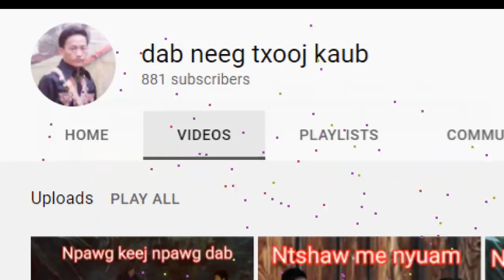dab hais hmoob - 0718 - noj tshuaj tuag rov los tos neeg mus theej txoj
NOj Tshuaj lawm ces yeej yuav tau tuag mus lawm xwb. Tab sijs mas tseem muaj teb qho ntshe yuav kahum siab heev li thiajli yuav tau rov qab los mua tos Seb puas Tau tes Mus Tsheej txoj kom yuas thiaj li tau Kev mus thawj thiab.

story : 0718 - noj tshuaj tuag rov los tos neeg mus theej txoj
date : 11/2/2021
create and drawing by : Dab Hais Hmoob Channel

-Underworld - Myuu